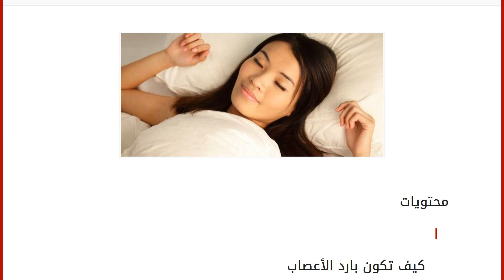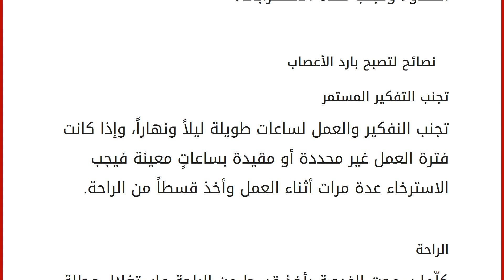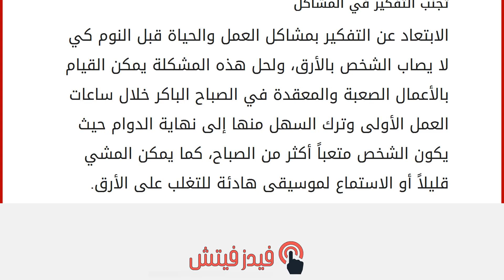كيف تكون بارد الأعصاب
محتويات
١ كيف تكون بارد الأعصاب
٢ نصائح لتصبح بارد الأعصاب
٢.١ تجنب التفكير المستمر
٢.٢ الراحة
٢.٣ النوم مبكراً
٢.٤ تجنب الغضب واليأس
٢.٥ تجنب القلق
٢.٦ التدرب على التركيز
٢.٧ تجنب التفكير في المشاكل كيف تكون بارد الأعصاب
إنّ هدوء الأعصاب والعيش بجو مريح أحد الأسباب التي تجعل الشخص منتجاً وفعالاً في حياته وبعيداً عن المشاكل، حيث أثبتت الدراسات إنّ النسبة الأكبر من أمراض القلب والأوعية الدموية والسكري والقولون كلها ناتجة عن الاضطرابات العصبية المختلفة التي يعاني منها الشخص بسبب ظرف أو مشكلة ما، فكيف يمكن الحصول على الهدوء وتجنب هذه الاضطرابات؟ نصائح لتصبح بارد الأعصاب
تجنب التفكير المستمر
تجنب النفكير والعمل لساعات طويلة ليلاً ونهاراً، وإذا كانت فترة العمل غير محددة أو مقيدة بساعاتٍ معينة فيجب الاسترخاء عدة مرات أثناء العمل وأخذ قسطاً من الراحة. الراحة